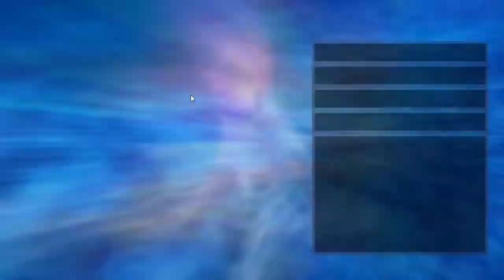Hyperdimension Neptunia Episode 3: Monster Cave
After quite a while we finally find monster cave and meet our "last" member. Now down to business, mass monster genocide.

All Music, Characters, Voices, and Pictures belong to Compile Heart, Idea Factory, Idea Factory International, Mages Inc, and CFK.

If you want to play the game yourself or play along